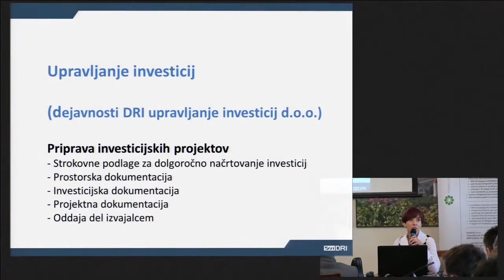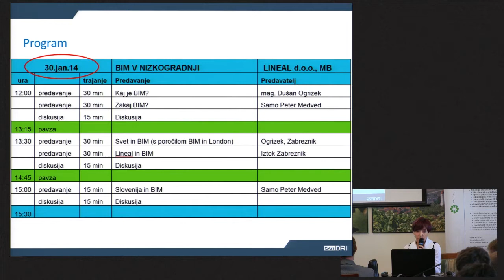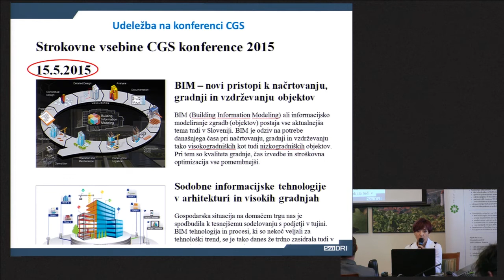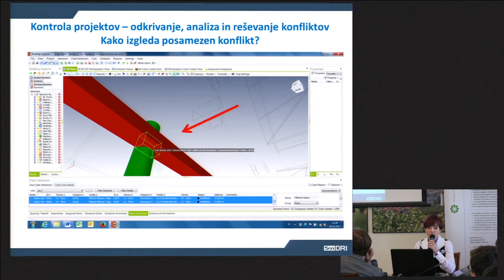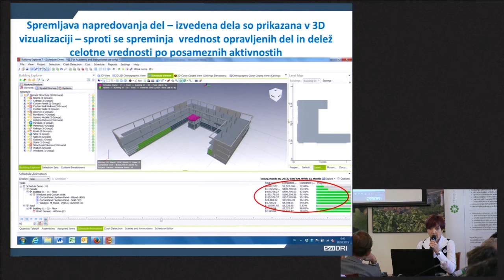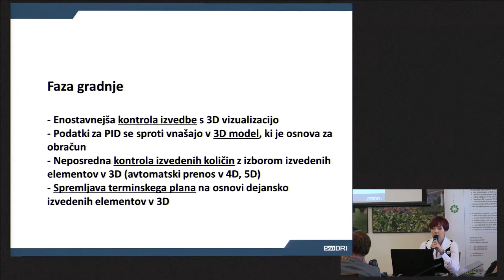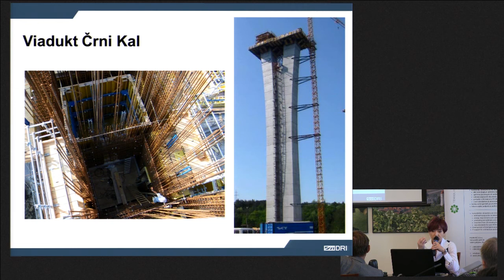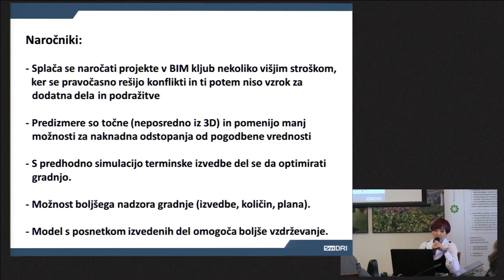02 UPRAVLJANJE INVESTICIJ IN BIM